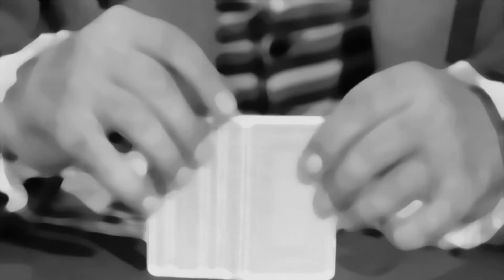tute ste noti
Canzone poppare triestina interpretata da Susanna Lenhard, Luciana Rigotti e Fulvio Bozzetta. Video di Fausto Vilevich.